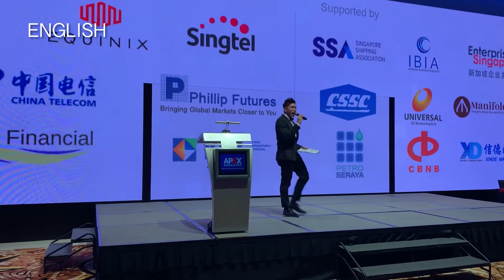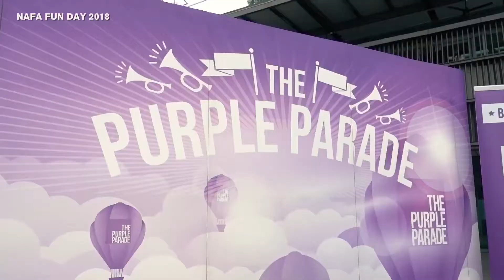Emcee Qing Hong 2019 Showreel